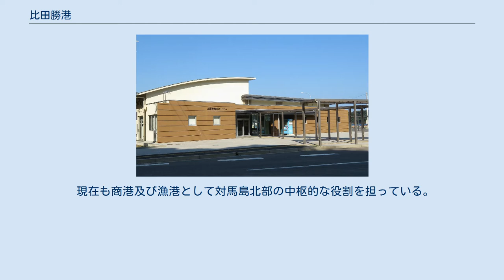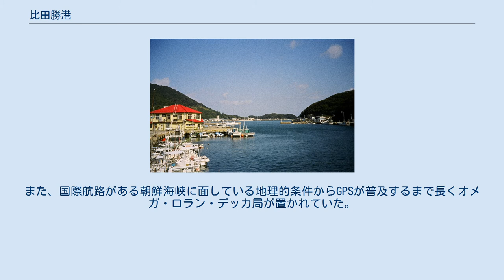比田勝港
壱岐・対馬地方の交通
比田勝港（ひたかつこう）は、長崎県対馬市上対馬町にある地方港湾。
港則法適用港湾であり、検疫港の指定を受けている。
 対馬島の最北部に近い西泊湾全体を港域とする。
水深20m近くあり天然の良港であるが、明治初めまではほとんど開発されていなかった。
 1907年（明治41年）にノルウェー式の捕鯨基地が建設されてから朝鮮海峡海域における捕鯨の重要な基地として急速に発展した。
戦前には下関港と朝鮮半島の釜山港を結ぶ連絡船が寄港し、対馬沿岸各地を結ぶ航路との結節点として栄えた。
 現在も商港及び漁港として対馬島北部の中枢的な役割を担っている。
また、国際航路がある朝鮮海峡に面している地理的条件からGPSが普及するまで長くオメガ・ロラン・デッカ局が置かれていた。
 2015年度の発着数は13,775隻（653,633総トン）、うち外国商船936隻（260,788総トン）、利用客数は294,125人（乗込人員148,103人、上陸人員146,022人）、うち国際航路281,576人（乗込人員143,219人、上陸人員138,357人）である。
 一帯は2018年（平成30年）8月4日にみなとオアシスに登録していて、比田勝港国際ターミナルを代表施設とするみなとオアシス対馬　比田勝として観光拠点ともなっている。
 国内ターミナル 国際ターミナル かつての国際ターミナル